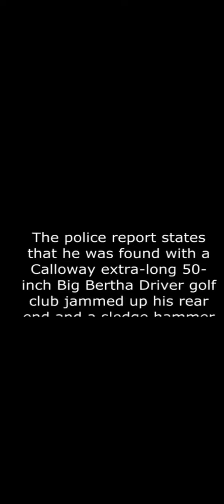man and wife